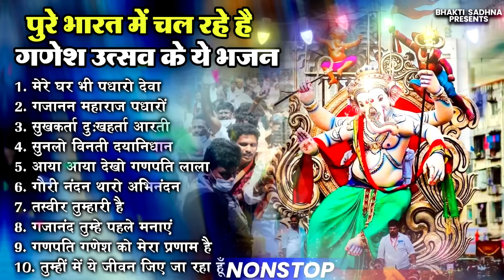Ganesh Utsav 2024 Special | Ganpati Ji Maharaj Superhit Songs | dj Remix | mumbaiganpati 2024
Songs:-
Mere Ghar Bhi Padharo Deva 00:00
Gajanand Maharaj Padharo  05:38
Sukh Karta Dukh Harta 10:29
Sunlo Vinti Dayanidhan  14:45
Aaya Aaya Dekho Ganpati Laala 19:58
Gauri Nandan Tharo Abhinandan 25:22
Tasveer Tumhari Hai 31:04
Gajanand Tumhe Pehle Manayein  39:57
Ganpati Ganesh Ko Mera Pranam Hai 44:49
Tumhi Mein Ye Jeevan Jiye Ja Raha Hoon 56:35